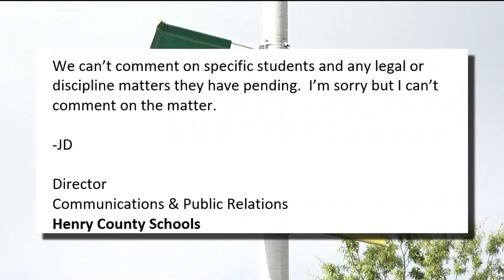High school senior facing felony charges gets to walk at graduation ceremony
A mother of one of the teen's alleged victims speaks out.